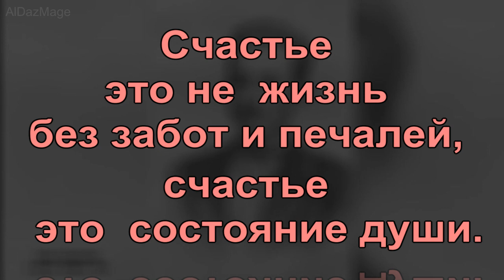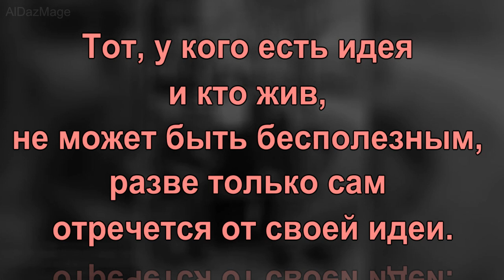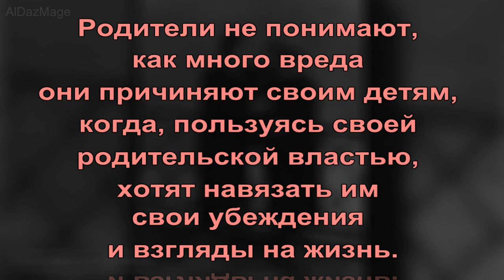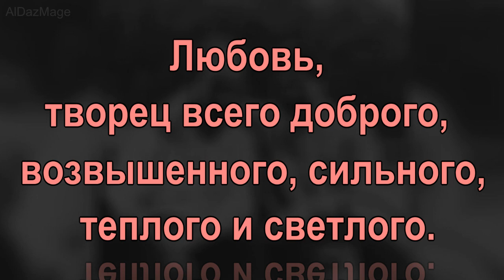Цитаты Железного Феликса.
Феликс Эдмундович Дзержинский ( Feliks Dzierżyński; прозвища Железный Феликс, 1877—1926) — революционер, по происхождению польский дворянин, советский государственный деятель, глава ряда наркоматов, основатель ВЧК.
  Был председателем комиссии по улучшению жизни детей (то есть по борьбе с детской беспризорностью), организовал систему детских учреждений —  детских домов, «коммун» и детских «городков». В этих учреждениях тысячи обездоленных детей получали медицинское обслуживание, образование, питание, и самое главное, возможность дальнейшей самореализации. На базе коммуны имени Дзержинского (руководитель А. С. Макаренко) было создано целое предприятие, где работали подростки, создавая один из самых современных по тем годам фотоаппаратов под названием «ФЭД», то есть первые буквы его имени, отчества и фамилии. Восемь бывших беспризорников стали впоследствии академиками АН СССР, в их числе всемирно известный генетик Николай Петрович Дубинин. Нужно заметить, что на тот момент по официальным данным около 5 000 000 детей являлись беспризорными.
  По  инициативе Ф. Э. Дзержинского было создано ДСО «Динамо». 18 апреля 1923 года состоялось учредительное собрание общества. В качестве тренеров были привлечены лучшие спортивные кадры Москвы. Созданное спортивное общество быстро расширяло свою деятельность. К 1926 году спортивное общество «Динамо» включало более 200 ячеек. Сегодня «Динамо» является одним из самых массовых спортивных обществ.
 Занимался вопросами развития металлургического комплекса страны. В 1924 году по его инициативе вместо Главметалла ВСНХ РСФСР была создана комиссия МеталлЧК, которую он же и возглавил. МеталлЧК  прообраз министерства металлургии СССР.
  Дзержинский, совместно с другими руководителями, участвовал в разработке и реализации карательной политики Советского государства, в том числе к отдельным лицам и категориям лиц по политическим мотивам, включавшей массовые расстрелы и содержание сети концентрационных лагерей. ВЧК и ряд её преемников, таких как ГПУ, ОГПУ и НКВД, имеют прямое отношение почти ко всем политическим репрессиям в СССР.
 Будучи главой карательного учреждения, Дзержинский являлся ключевой фигурой при проведении большевиками Красного террора.